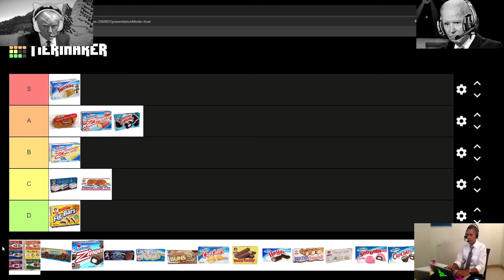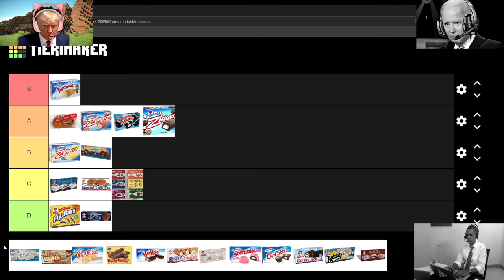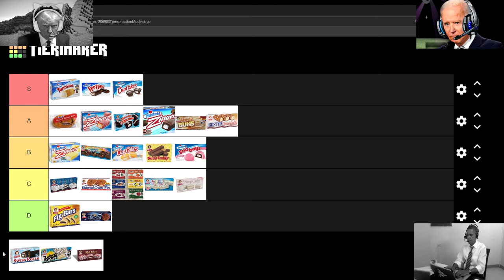PRESIDENTS RANK SNACK CAKES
The presidents gather around to rank different snack cakes. The list is pretty good and includes a variety of things. Most of these are pretty great and the presidents have some pretty strong opinions about this tier list, probably more than anyone else to be honest.